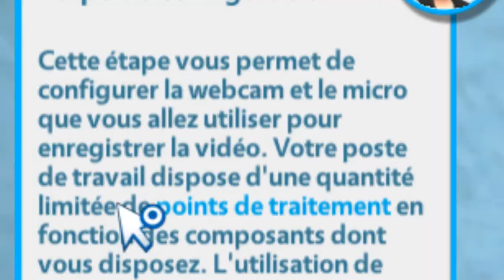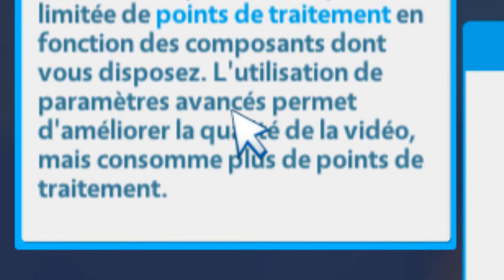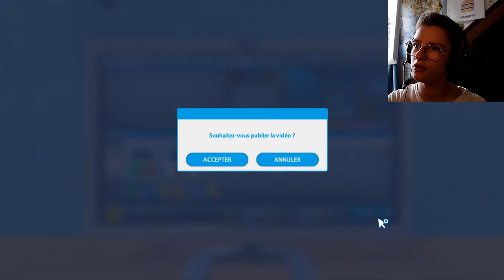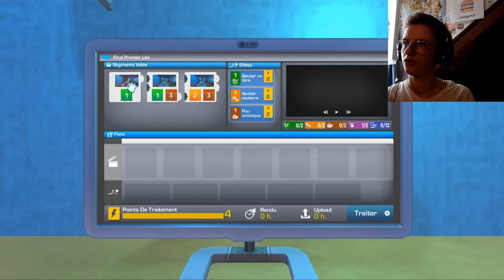MA VIE DE YOUTUBER ? #1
Première vidéo d'une série sur Youtubers Life ! Bonne vidéo !